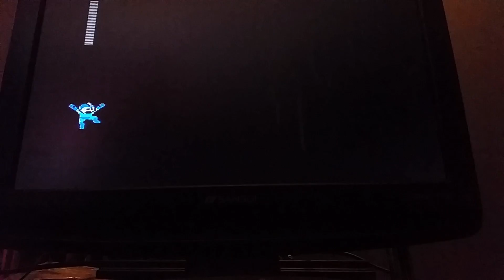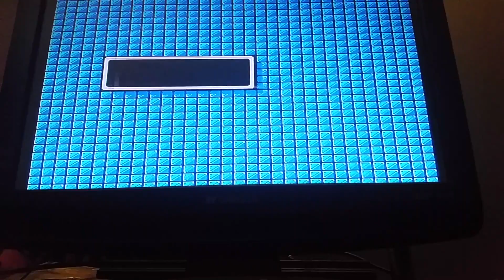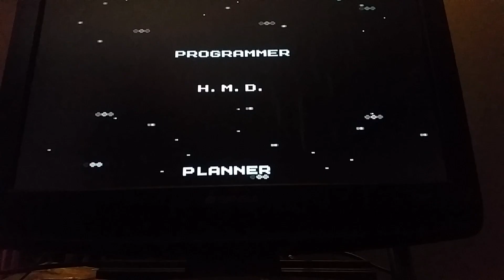Let's Play: Mega Man 2 The Finale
Episode:9 mega man vs wily
Today me and Dan finish Mega man 2 on difficult mode.